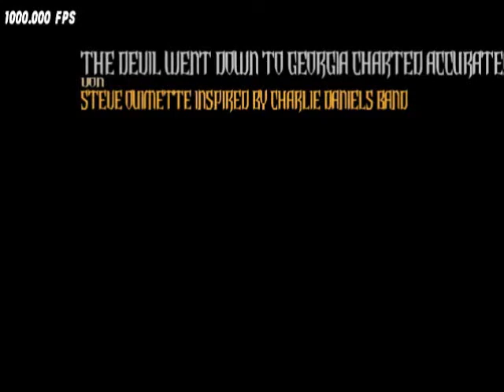Is That Harder For You z4ang3tsu?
KFC + QFC Recharted.
THIS is tough to me.